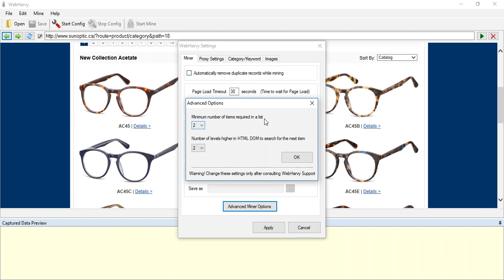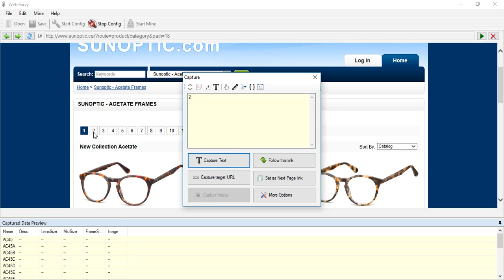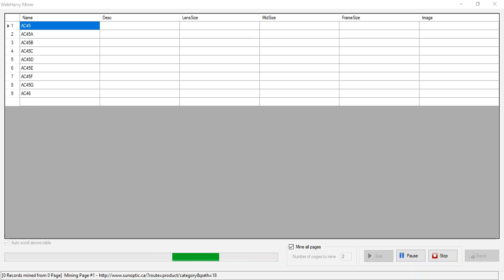Scraping Opticals Details and Images from sunoptic.com using Webharvy